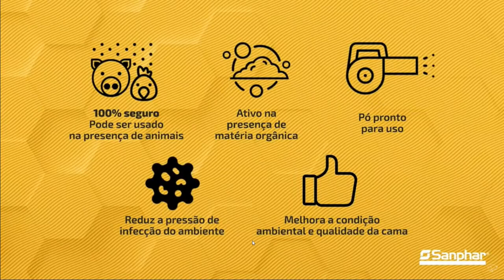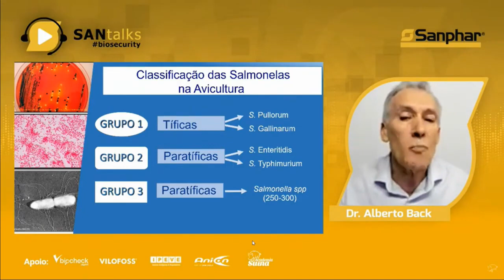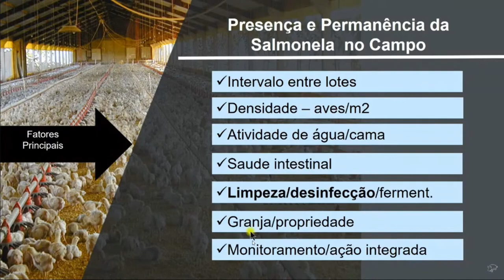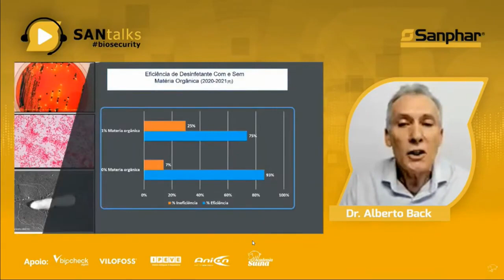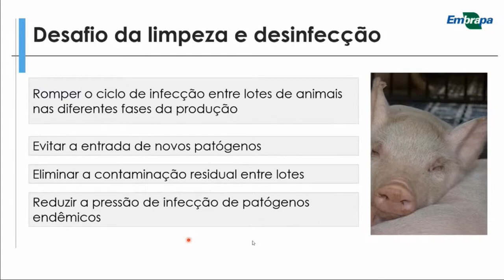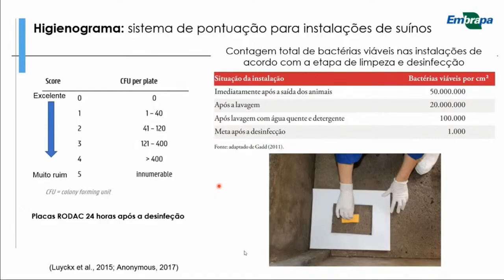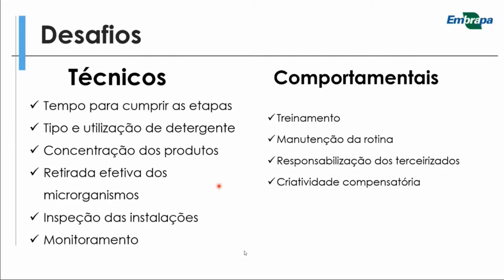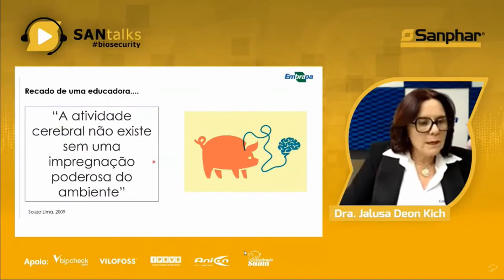#3 SanTalks [es] - Puntos Críticos del Programa de Limpieza y Desinfección